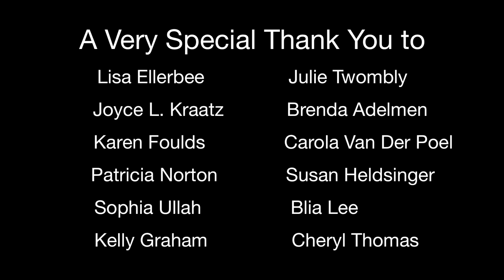Venice The Series S4 BTS 409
Venice the Series. Season 4 behind the scenes #9. Episodes 1-12 of Season four are now streaming until December 1st. Hurry come see what everyone is talking about and join the fun!